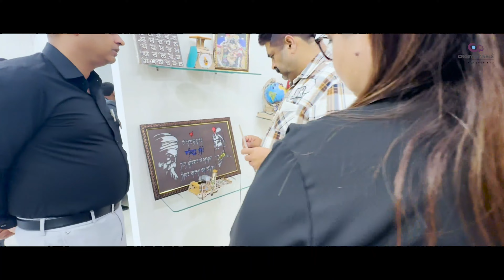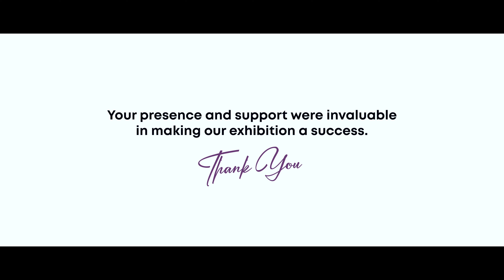Delhi Wood exhibition 2023 | India Expo mart greater Noida | कारपेंटर जरूर देखें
Our Delhi Wood exhibition has left a lasting impact on people due to crosta's diverse range of exhibits showcasing pre-lam innovations. Visitors were captivated by the immersive experiences and interactive displays, leading to positive feedback and high attendance rates.

We appreciate your contributions and look forward to your continued support in the future.